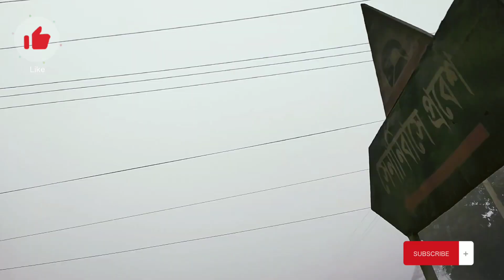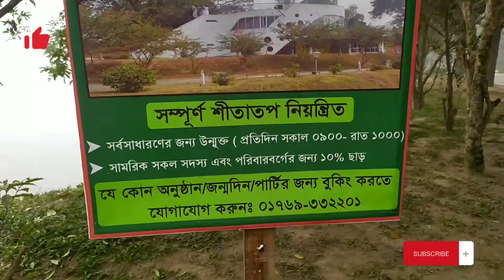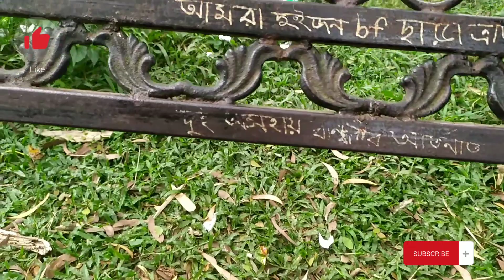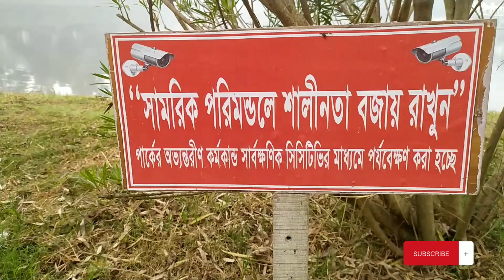2nd vlog....in comilla Rup Sagor park.... এত বছর পর এটাই তার সাথে ফাস্ট এন্ড লাস্ট দেখা,,,🥺😰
অনেক বছর ওয়েট করার পর তার সাথে অবশেষে দেখা হল ,কিন্তু দুর্ভাগ্যজনকভাবে তার বিয়ে ঠিক হয়ে গেছে। আর এটাই আমাদের ফার্স্ট দেখা আর এটাই হয়তো লাস্ট দেখা,,, কিন্তু সেই মানুষটাকে কখনো ভুলতে পারব না সে আমার লাইফে একটা বেস্ট ফ্রেন্ড ছিল,,,,, she is the most talented girl